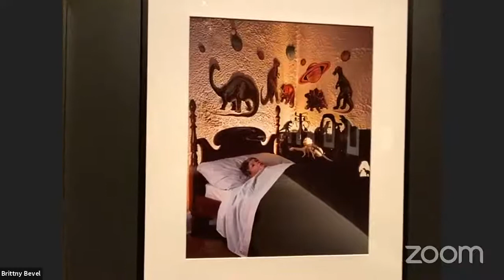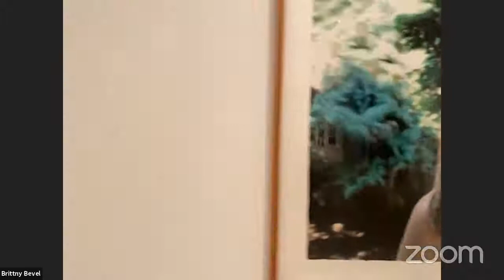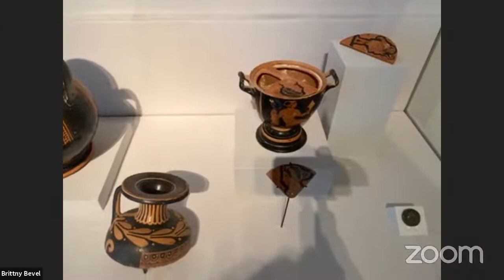Virtual Tour of the Permanent Collection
Join us for a virtual tour of the permanent collection of the Tampa Museum of Art with Education Curator, Brittny Bevel.

The tour will look at works representative of the institution’s collecting history and mission. The collection is unique—with significant holdings of ancient Greek and Roman art, as well as increased acquisitions of modern and contemporary art. With eight main categories, the collection features a breadth of objects: Classical Antiquities, Prints and Photographs Related to Classical Antiquity, the C. Paul Jennewein Archive, Painting, Decorative Arts and Sculpture, Photography, Works on Paper, and New Media, Video, and Installation Art.